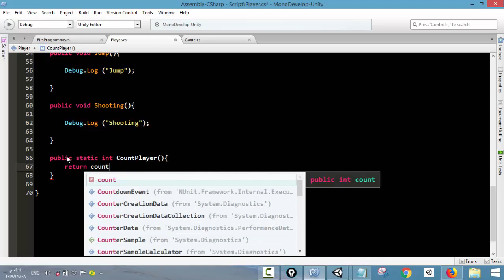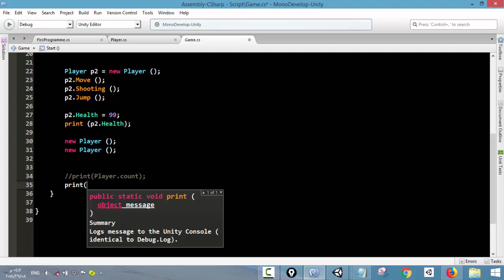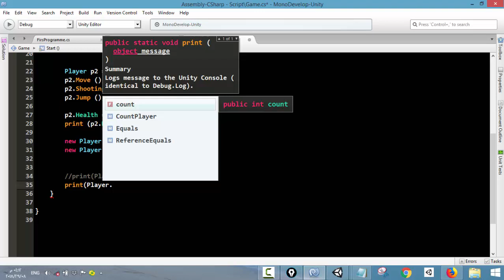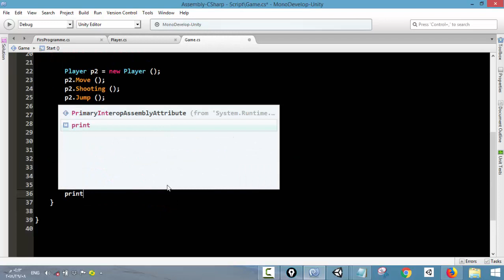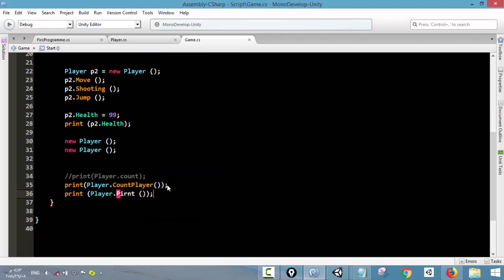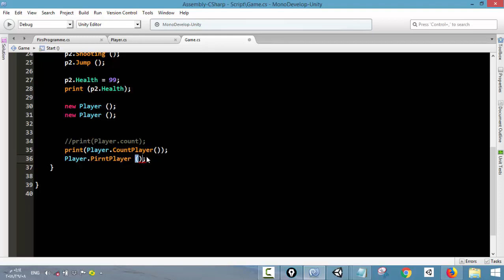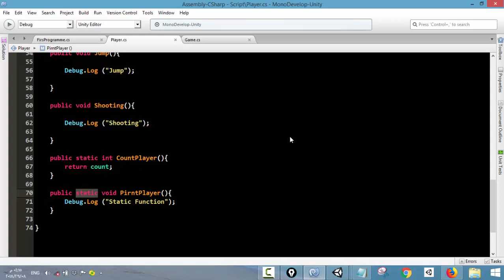55- Static Function - Unity C# Scripting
55- Static Function - Unity C# Scripting